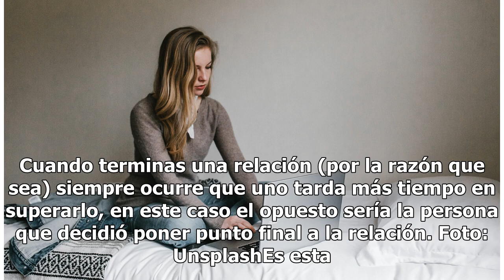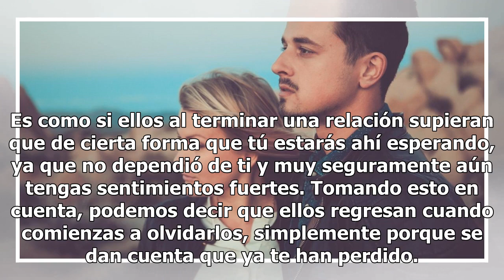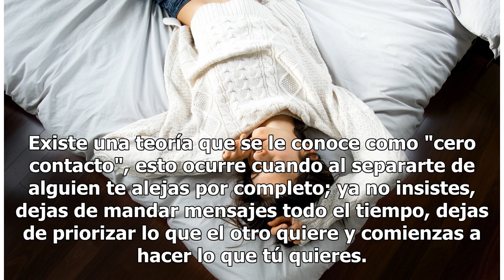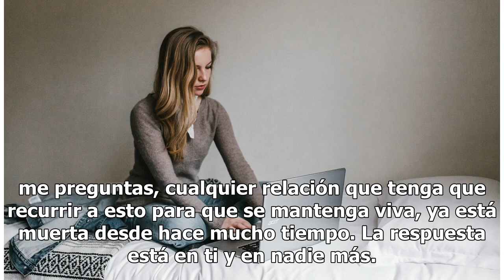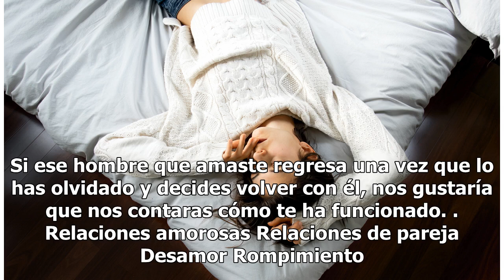¿Qué significa que un hombre te busque cuando empiezas a olvidarlo?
¿Qué significa que un hombre te busque cuando empiezas a olvidarlo? Es algo tan común que estoy segura nos ha pasado a todas. Cuando ya estás lista para seguir con tu vida, esa persona que decidió irse, regresa. ¿Para qué o por qué? Aquí te lo explicamos. Para empezar debemos mencionar que los hombr...